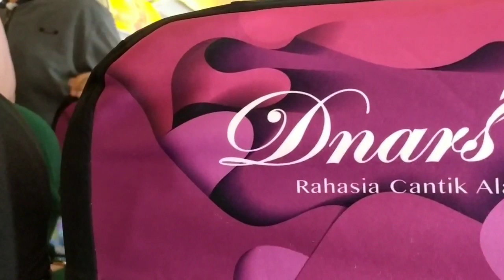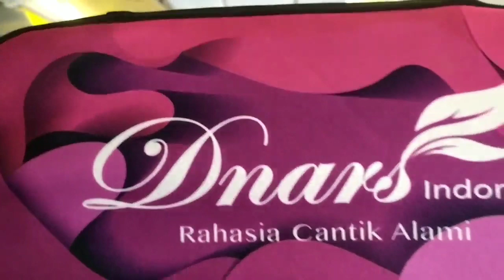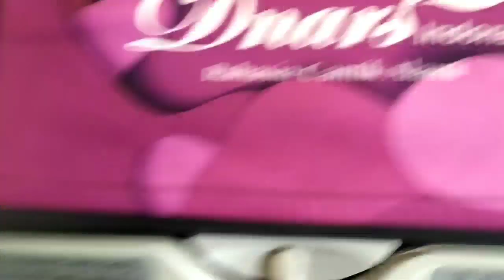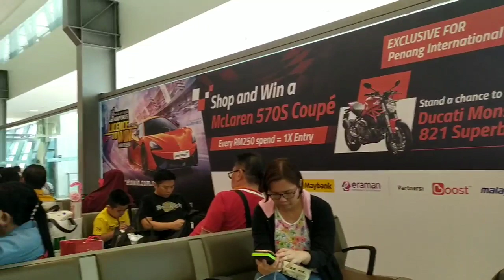Suasana dalamnya pesawat Air Asia ,ada TKw bikin baper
Suasana dalam nya pesawat air Asia yg lagi padat penumpang tujuan pinang Surabaya,jumpa dan dan kenalan  TKW cantik hanya satu jam, tapi sudah kayak lama kenalan ,bapeer di buatnya guys,
Tujuan pesawat dari bandara pulau pinang Malaysia menuju airport Juanda Surabaya